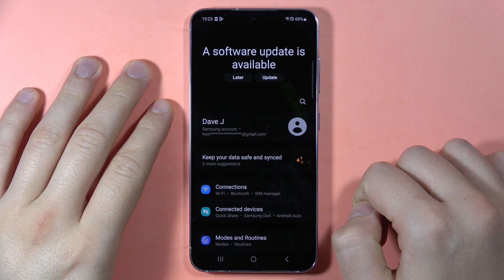How to Turn On/Off Airplane Mode on Samsung Galaxy S23 FE?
Master the essentials with my latest guide on turning on/off Airplane Mode on the Samsung Galaxy S23 FE. Whether you're taking flight or just need a break, follow these simple steps to manage your device's connectivity.